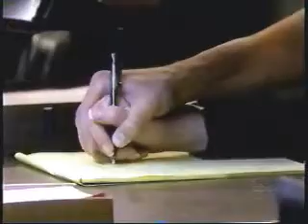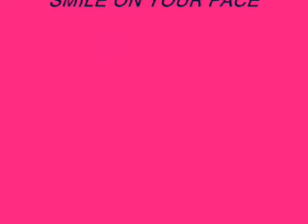Cherry Popsicle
Jolie Video upbeat and lots of kissage lol video dedicated to Scorpios sister hope you enjoy it